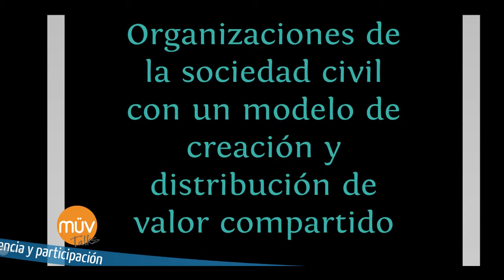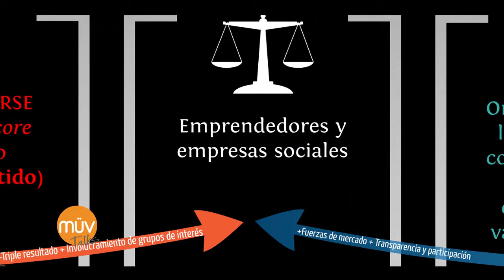MUV Talks: Emprendedores Sociales | Federico Cena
En 2001 dejó la licenciatura en economía para trabajar en empresas sociales dedicadas a las microfinanzas en Córdoba, Santiago del Estero, Chaco y en Provincia Microempresas (Grupo Bapro).
Siguiendo principios bioclimáticos construyó su casa y creó En Altura, la primer microempresa cordobesa dedicada a la instalación de techos verdes.
Creó Aroma Bebé, ofreciendo kits de nacimiento para empresas cordobesas con responsabilidad social y ambiental.
Quiere dedicar más tiempo a que los niños vivan y se eduquen en libertad, sin certificados ni escuela. Participa en grupos y redes de educación alternativa.
Apuesta a crear en Córdoba una red de organizaciones locales interrelacionadas para que los emprendedores sociales crezcan y produzcan gran impacto.